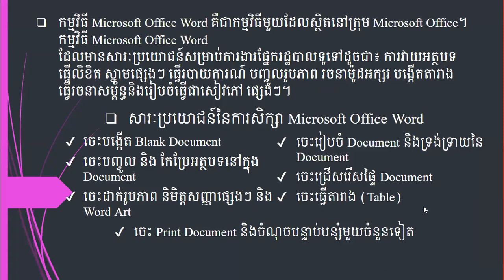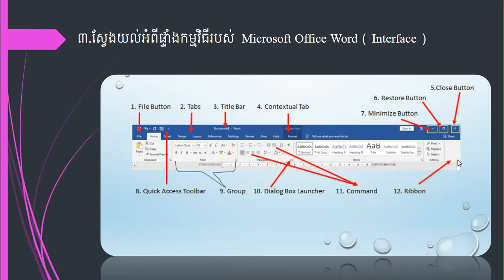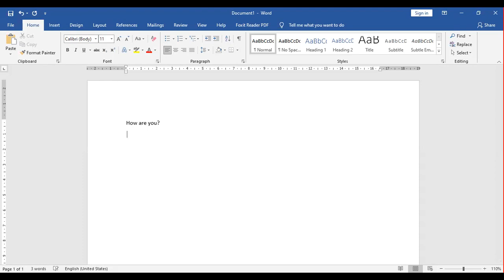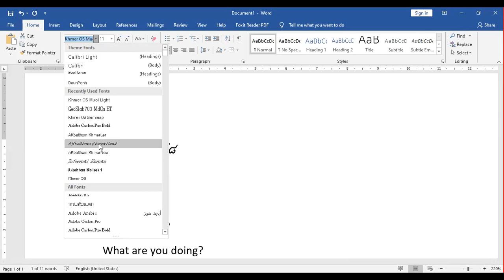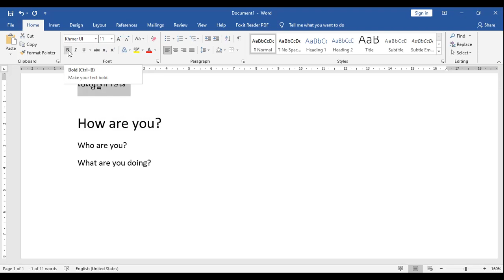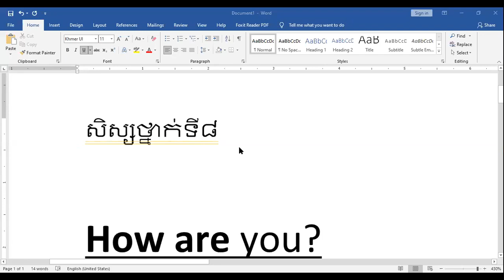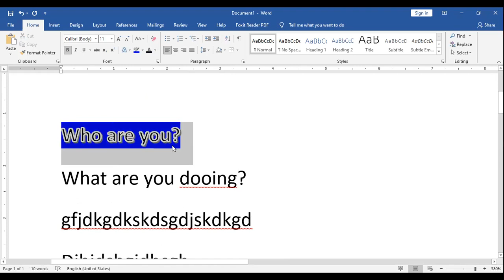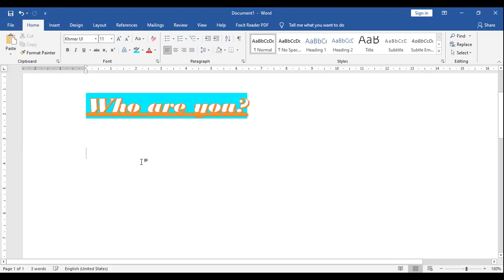ការណែនាំអំពីកម្មវិធី Microsoft word ភាគទី១|introduce about Microsoft word 2019 by ict team.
នៅក្នុងវីឌីអូនេះ ខ្ញុំនិងបង្ហាញអំពី កម្មវិធី Word ដល់ប្អូនៗដែលកំពុងតែសិក្សាលើកម្មវិធីនេះ!